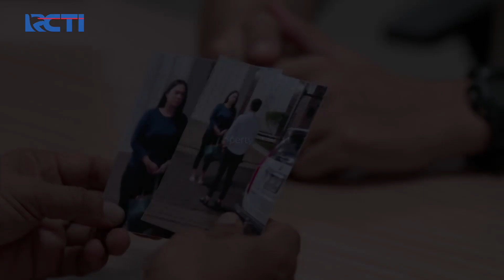Beny Akan Buat Riko Menyesal - Jangan Bercerai Bunda | Eps 41 - Part 5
Maksud Riko Baik Untuk Membesuk Beny Tapi Beny Malah Marah Kepada Riko Di Depan Polisi